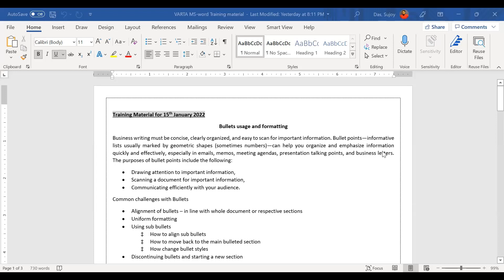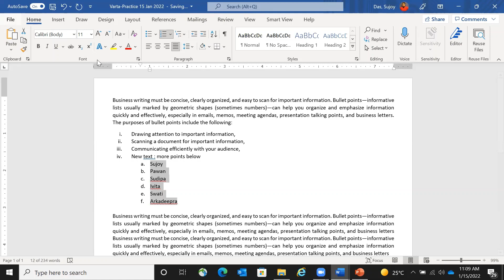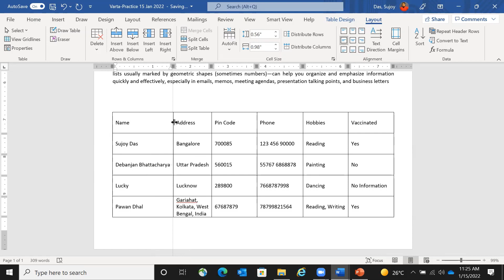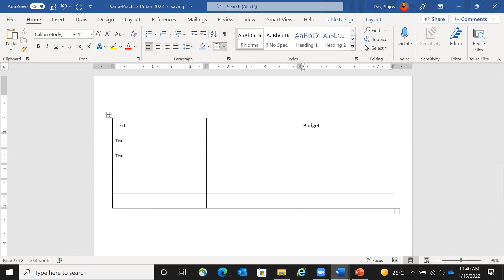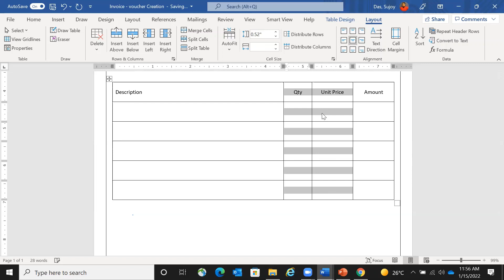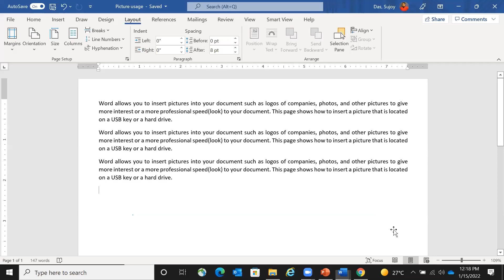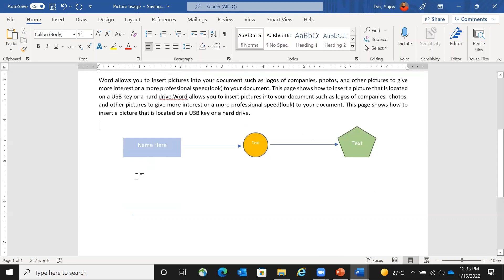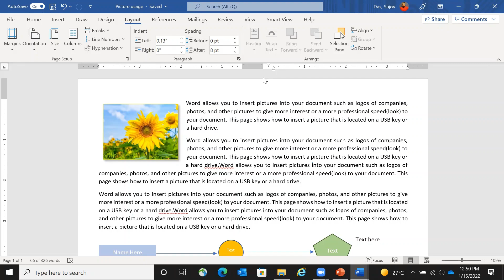Microsoft Word Online Training (Part 2)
In this video (primarily in Bengali with a mix of English), Sujoy Das, a Bangalore-based financial analyst, trainer and mentor with the Varta Economic Inclusion Mentoring Forum, provides smart tips on effective usage of the Microsoft Word software.

This video is a Zoom recording of an online training session (January 15, 2022) primarily meant for queer individuals in West Bengal looking for skills, jobs and self-employment opportunities. This training was the second of two sessions on Microsoft Word usage, and is part of a series of training activities of the Varta Economic Inclusion Mentoring Forum.

This forum is an initiative of Varta Trust, Kolkata and connects queer community members in eastern and north-eastern India seeking skills, jobs and self-employment with a team of experienced social workers, entrepreneurs, government officials and field experts for information and guidance.